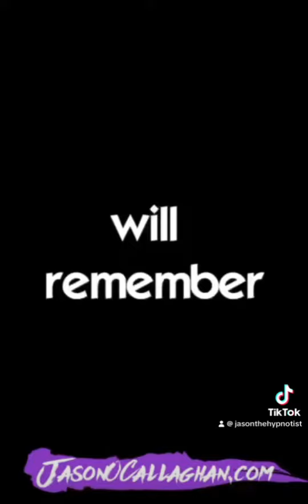Wedding Hypnotist Jason O’Callaghan